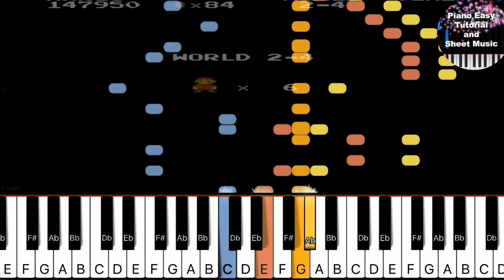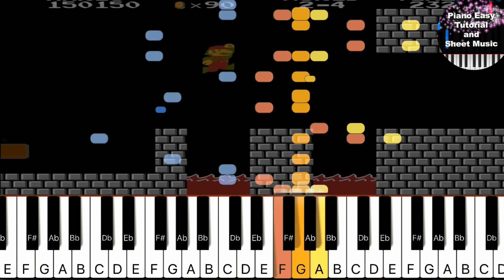IMPOSSIBLE REMIX - Super Mario Bros Theme - Nintendo